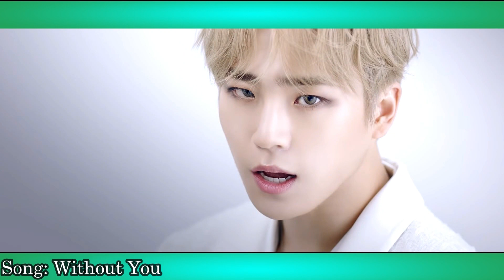KPOP MOMENTS THAT HAD ME SHOOK #3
Hello i made a proper video and i feel like most of y'all haven't seen these videos so GET SHOOKETH... anyways hope you all enjoy the video.

COPYRIGHT TO ALL OWNERS!!